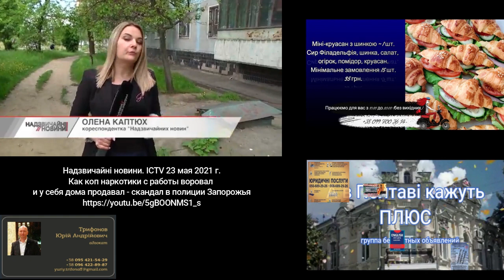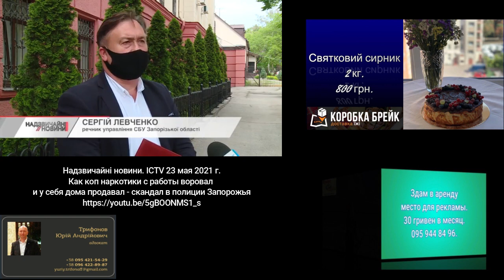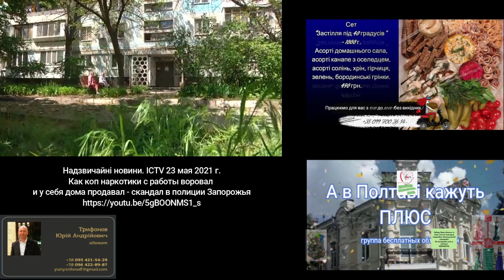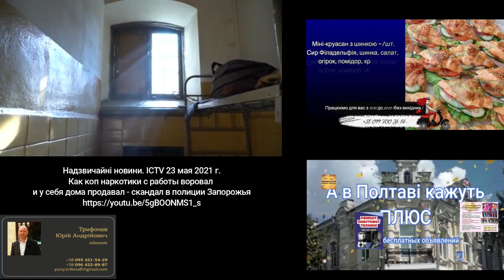Как коп наркотики с работы воровал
Надзвичайні новини. ICTV 23 мая 2021 г.
и у себя дома продавал - скандал в полиции Запорожья